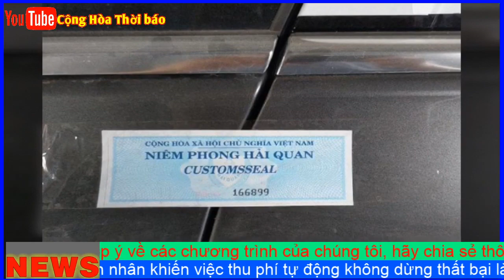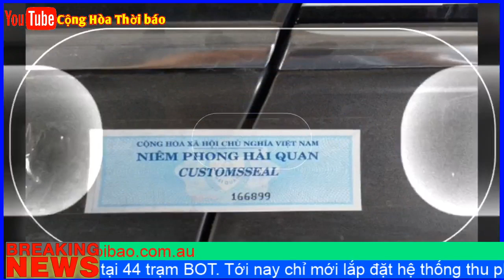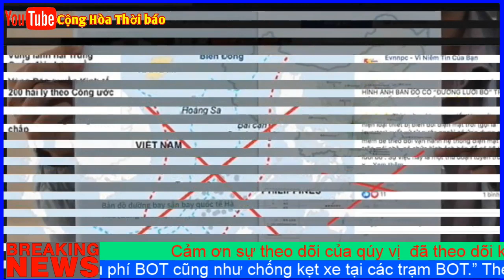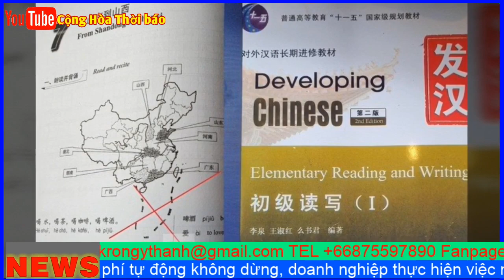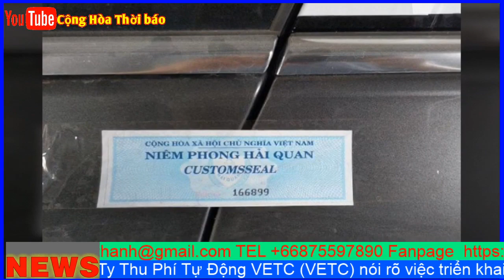Vì Sao Nguyễn Tấn Dũng Và Nhiều Lãnh Đạo cấp cao lại treo bản đồ có hình lưỡi bò TQ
Còn “thượng tầng kiến trúc” thì sao?
Thế nhưng, khi thái độ và phản ứng ở ngoài xã hội như thế thì cờ 6 sao lại được dùng để đón khách Trung Cộng, bản đồ đường “lưỡi bò” lại xuất hiện trên 1 số chương trình truyền hình hay ngạo nghễ ngự trong phòng làm việc của lãnh đạo.
Tháng 12/2011, khi đón tướng cướp Tập Cận Bình, phía Việt Nam dùng cờ 6 sao. Dư luận phản ứng cho rằng, đây là tín hiệu cho thấy Việt Nam sẽ là một phần lãnh thổ của Trung Quốc trong tương lai. Tuy nhiên, những người chủ trương việc này nhanh nhảu đổ cho “lỗi kỹ thuật”.
“Lỗi kỹ thuật” không chỉ dừng ở đó. Ngày 13/9/2019, kênh VTV1 xuất hiện hình ảnh đường lưỡi bò trong bản tin dự báo thời tiết. VTV cũng từng dùng cờ 6 sao trong chương trình thời sự, sử dụng hình ảnh quân đội Trung Cộng để minh họa cho hình ảnh của quân đội Việt Nam. Đài này còn tận dụng nhiều cơ hội để quảng bá, tuyên truyền cho tham vọng của Trung Cộng mà trong phạm vi một bài viết không thể kể ra hết. Có một điều lạ là đài này chưa bị xử lý bao giờ về những lỗi ấy.
Hẳn nhiều người còn nhớ hồi Tháng 3/2014, trong tin “Thủ tướng lệnh sớm dập tắt dịch sởi”, nhiều trang báo đã đăng hình ảnh phòng họp của Nguyễn Tấn Dũng treo 2 tấm bản đồ cỡ lớn có in hình “lưỡi bò”. Nhiều người sửng sốt khi nhìn thấy hình ảnh này và không thể không đặt ra câu hỏi: Nguyễn Tấn Dũng làm việc cho ai? Một số trang báo mạng khi ấy đã bày tỏ phẫn nộ về sự việc này nhưng cũng chỉ là viên đá ném xuống ao bèo.
Chuyện treo bản đồ “lưỡi bò” trong phòng làm việc không chỉ có thế. Hôm 8/11 vừa rồi, facebooker Phạm Minh Vũ cho biết, anh có bạn đang làm trong Đài truyền hình Hưng Yên kể, có lần được vào văn phòng bí thư tỉnh ngồi dùng trà. Trong phòng, nổi bật nhất là tấm bản đồ lớn có đường “lưỡi bò”. Khi hỏi thì bí thư tỉnh Hưng Yên khoe “mới đi Trung Quốc tháng trước, được bí thư Côn Minh tặng”.
Cũng người bạn này kể, tại phòng Giám đốc Sở Xây dựng tỉnh Nam Định cũng có tấm bản đồ có đường “lưỡi bò” và cũng do đi TQ công tác được tặng.
Về mấy sự việc này, facebboker Phạm Minh Vũ cho rằng “treo bản đồ có đường lưỡi bò là điểm cộng, để đánh giá, xét duyệt hạnh kiểm đạo đức của quan chức, như là phép thử để cân nhắc có cho lên chức cao hơn hay không”.
Như vậy có thể thấy, “hạ tầng cơ sở” rà soát, bắt giữ tiêu hủy các sản phẩm có đường lưỡi bò rất ráo riết còn “thượng tầng kiến trúc” thì nó lại xuất hiện rất ngang nhiên. Đây là một câu hỏi buộc người dân phải nghi ngờ về tâm địa của những người lãnh đạo đối với chủ quyền và vận mệnh của Tổ Quốc. Phải chăng, họ đã thừa nhận đường lưỡi bò do Trung Cộng đưa ra? Thật tội nghiệp cho người dân và những công chức cấp thấp, trong khi họ bằng mọi nỗ lực ngăn chặn đường “lưỡi bò” thì lãnh đạo cấp trên lại quảng bá cho nó một cách ngang nhiên như vậy.
Một điều thấy rõ là bản đồ “lưỡi bò” treo ở phòng làm việc của bí thư tỉnh, của giám đốc Sở hay của thủ tướng không phải chỉ mình ông ta biết. Dân gần như không được ra vào nơi đây, và nếu được thì run quá rồi, tâm trí nào mà tọc mạch xem bản đồ có đường “lưỡi bò” không và nếu thấy cũng không dám nói. Còn thuộc cấp và cấp trên thì thường xuyên đến làm việc, tất nhiên ai cũng biết và ai cũng ngậm miệng. Phải chăng, đây là một sự thừa nhận ngầm trong giới lãnh đạo và quan chức với nhau.
Những người có thẩm quyền nếu còn tinh thần dân tộc và có tinh thần bảo vệ chủ quyền của Tổ quốc cần phải rà soát lại tất cả phòng làm việc của các quan chức từ trung ương trở xuống. Nếu phát hiện kẻ nào treo bản đồ đường “lưỡi bò” phải điều tra xem chúng có làm việc cho Trung Cộng không. Tùy thuộc vào kết quả điều tra mà xử lý hình sự, xử lý hành chính, cách chức. Không thể để chúng thách thức người yêu nước Việt Nam và bày tỏ lòng trung thành với Trung Cộng một cách ngang nhiên như thế được.